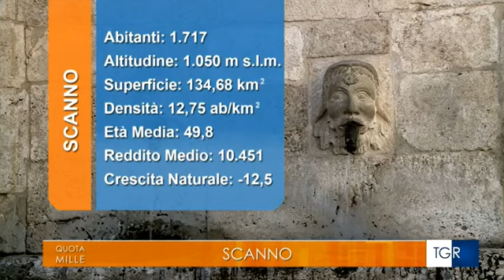RAI New (Quota Mille) visita Scanno (AQ)__ Maggio 2022